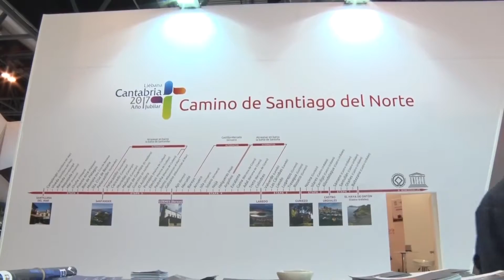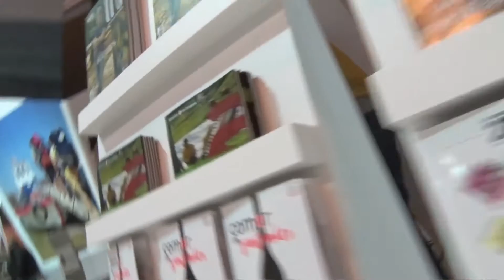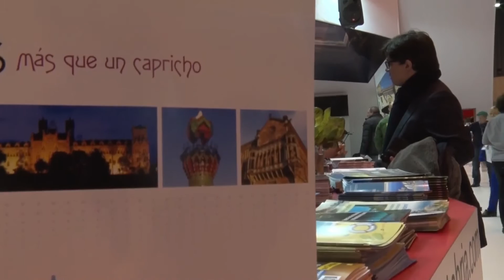Especial Día de Cantabria en FITUR (OID Radio - Cantabria24Horas)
Os dejamos un resumen del Especial Día de Cantabria que realizamos junto a los compañeros de OID RADIO 4G y Cantabria24horas desde FITUR.
En el vídeo aparecen:
- Las intervenciones de Miguel Ángel Revilla y Francisco Martín (Gobierno de Cantabria)
- Las entrevistas a Gema Igual Ortiz (Alcaldesa de Santander) , Rosa Díaz (Alcaldesa Polanco) , Eugenio Gómez (Concejal de Turismo Camargo), Ángel Sainz (Alcalde de Villacarriedo) y José Ángel Sainz de Sobaos El Andral.